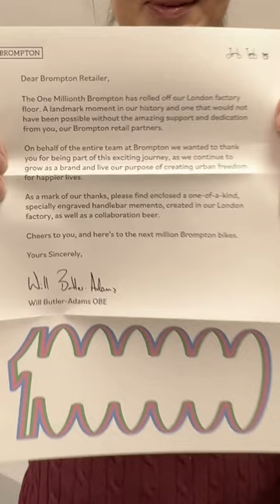One Million Brompton Bikes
One Million Brompton Bikes are now on the road - and we got this surprise thank you from Brompton!